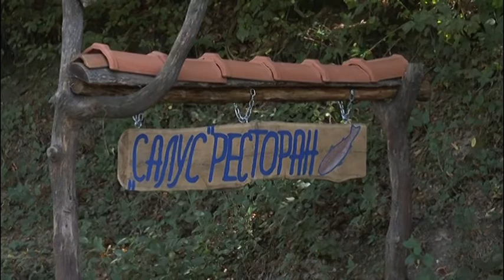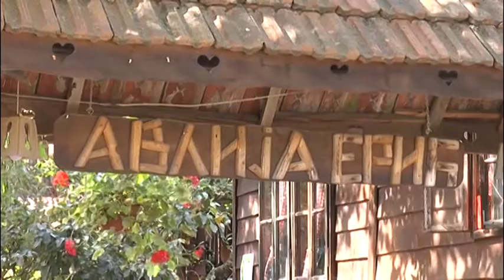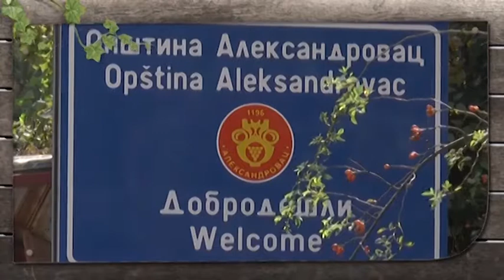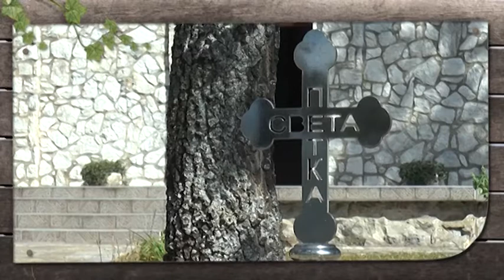KROZ ALEKSANDROVAC I ŽUPU TRAGOVIMA VINA 5. EMISIJA